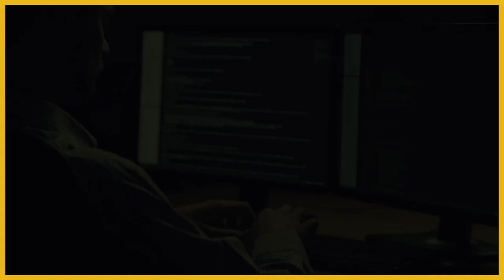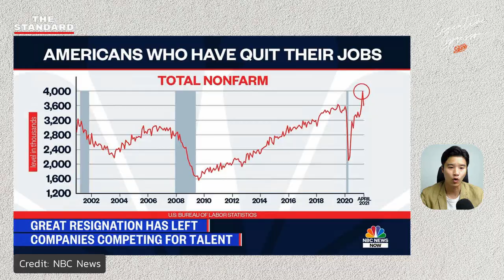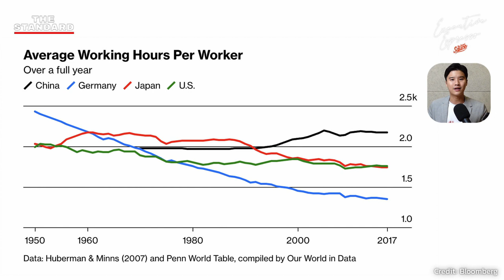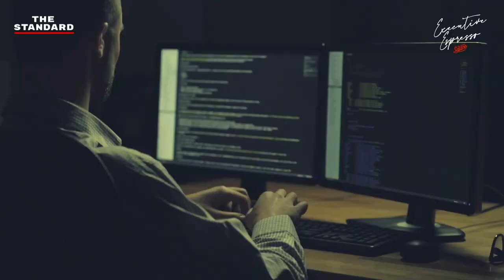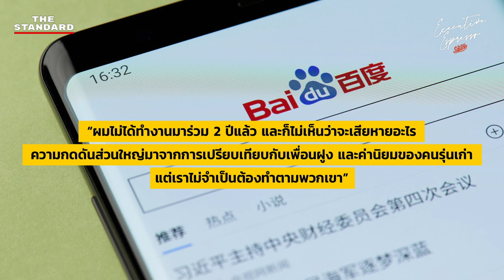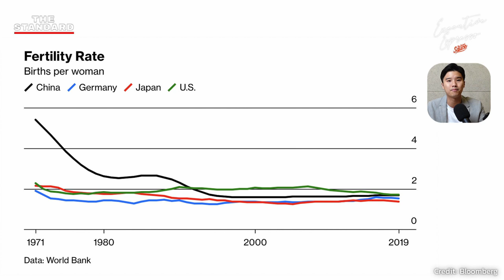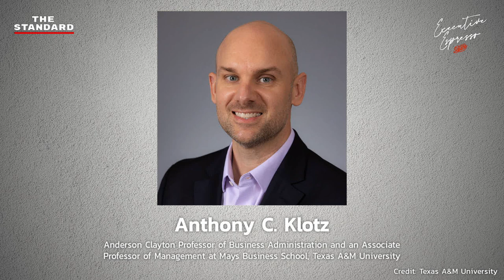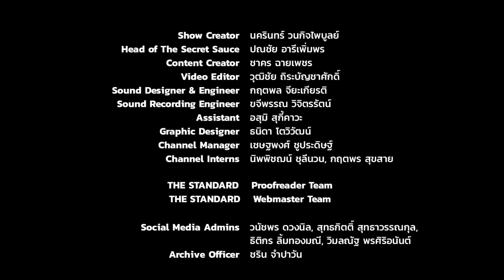ทำงานหนักเพื่อ? Lying Flat คนรุ่นใหม่ นอนทอดหุ่ย ประท้วงสังคม | Executive Espresso EP.311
“จะทำงานหนักไปเพื่ออะไร ขอนอนทอดหุ่ยแบบนี้ดีกว่า” จะเกิดอะไรขึ้นเมื่อคนรุ่นใหม่โบกมือลา ไม่เอาอีกแล้วความ Productive ไม่อยากมีบ้าน ไม่อยากมีรถ อยู่เฉยๆ อย่างนี้ก็ดีอยู่แล้ว จนเกิดเป็นบัญญัติศัพท์ ‘Lying Flat’ ปรากฏการณ์ต่อเนื่องจาก Burnout และ The Great Resignation ในปีที่ผ่านมา

เพราะอะไรถึงเกิดเหตุการณ์นี้ และจะส่งผลกระทบอย่างไรต่อโลกการทำงาน เคน นครินทร์ สรุปภาพรวมปรากฏการณ์นอนทอดหุ่ยประท้วงสังคม และเทรนด์การทำงานปี 2022 ให้ผู้ประกอบการได้เตรียมตัวก่อนสายเกินแก้

00:00 เริ่มรายการ
01:55 เกริ่นนำ
06:44 ผลกระทบที่อาจเกิดขึ้นในจีน
12:54 ‘Lying Flat’ นอนทอดหุ่ย คืออะไร เกิดขึ้นได้อย่างไร
26:40 เทรนด์การทำงานในปี 2022 โดยผู้บัญญัติ ‘The Great Resignation’